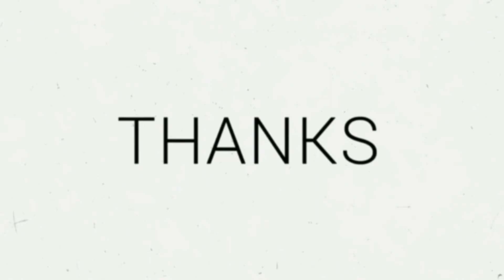Kaca Hati Kaca | Faiz VW Hiburkan Peminat2 Di Majlis Hari Lahir Isteri Mat Yoe Drift